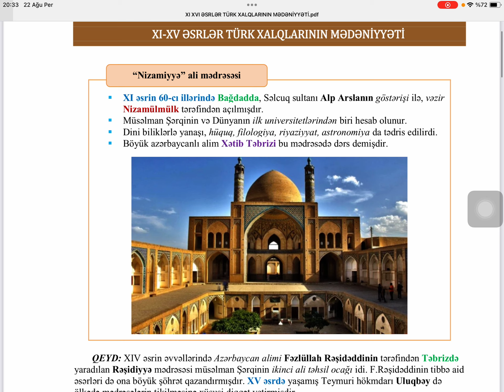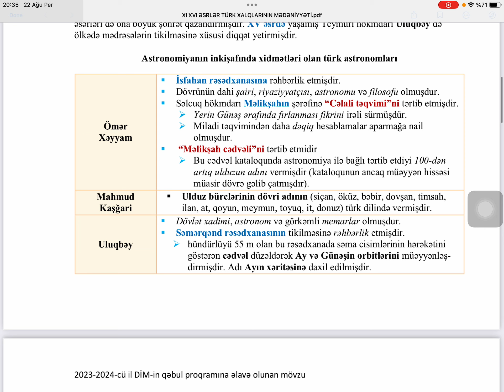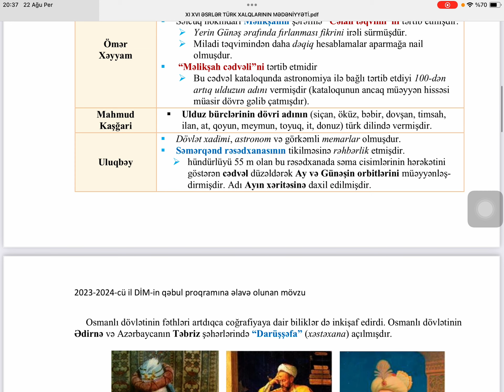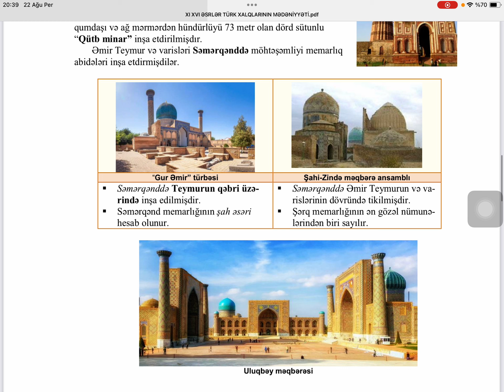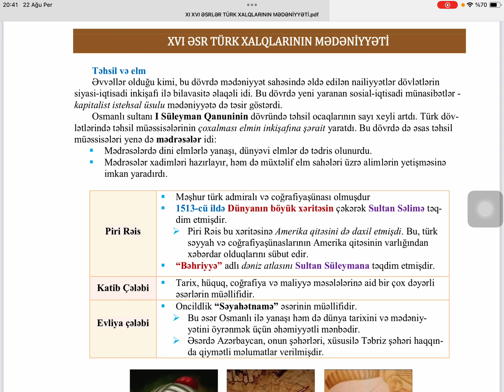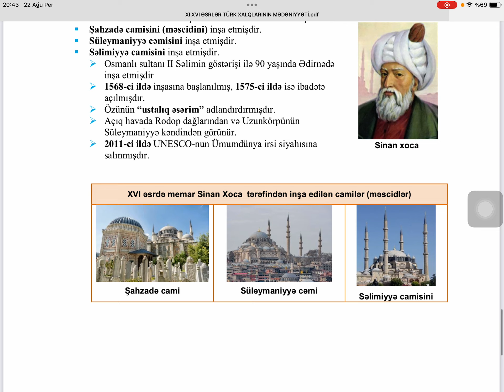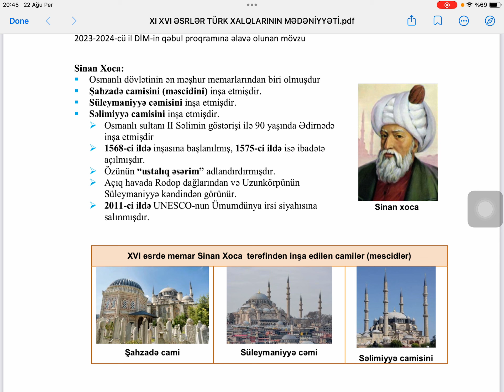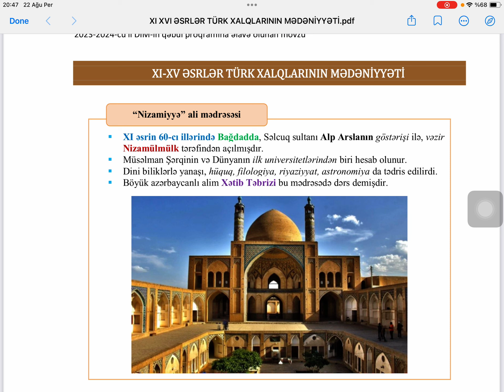11 ci və 15 ci əsr Türk xalqları mədəniyyəti